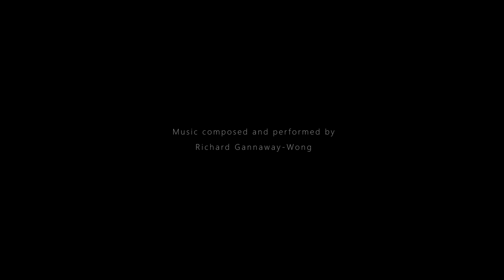Mirror Of Divinity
Written/produced - Richard Gannaway-Wong

Filmed by g1adman Productions

➥ 1080p recommended

Aria acoustic guitar 🎶